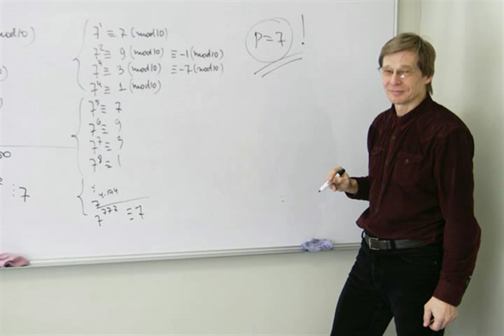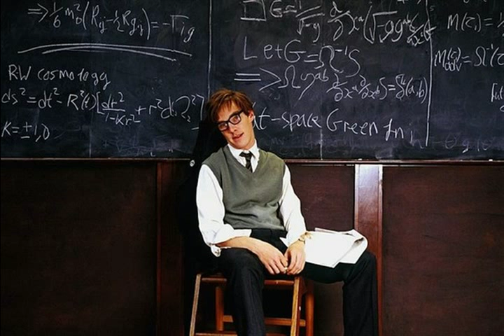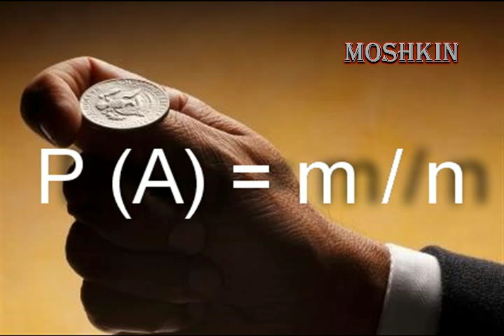Быть может о нём не узнают из альбома Володя Высоцкий Б 2015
1966 Слова: Владимир Семенович Высоцкий

Быть может о нём не узнают

Быть может, о нём не узнают в стране
И не споют в хоралах,
Он брал производную даже во сне
И сдачу считал в интегралах.

Но теория вероятности —
Вещь коварная, как США:
У него одни неприятности,
А приятностей — ни шиша!

synthesizer

synthesizer

пара пар пара.

synthesizer